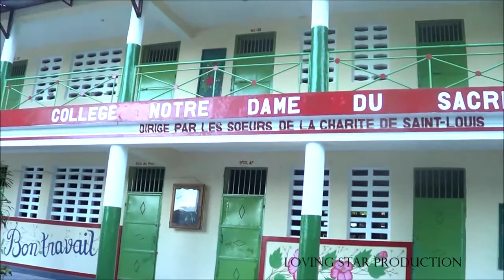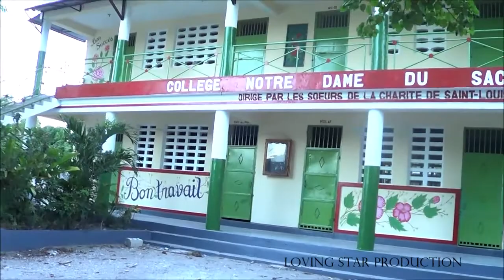Collège Notre Dame du Sacre Coeur d'Aquin après le seisme du 14 aout 2021